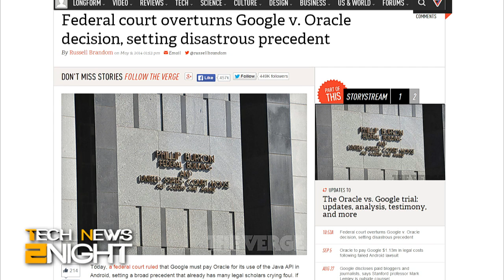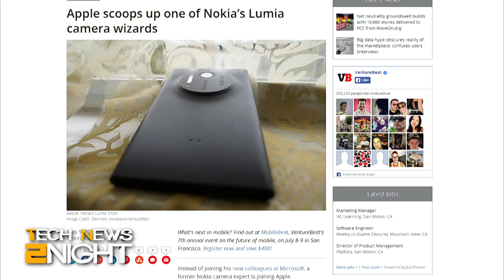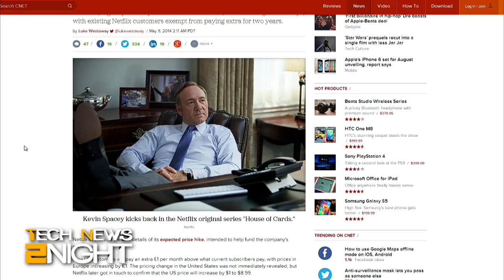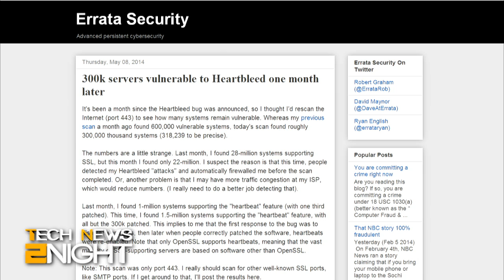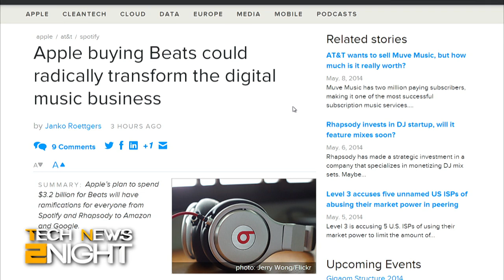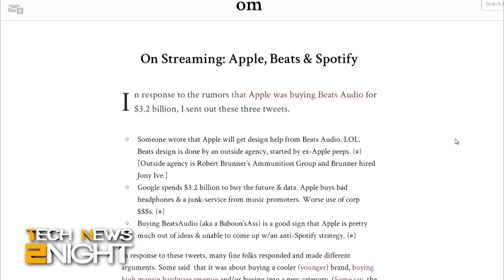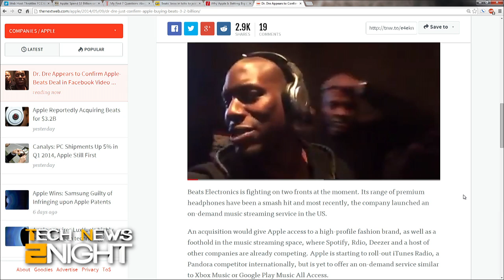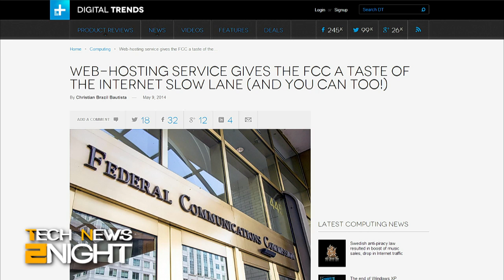Tech News Tonight 84: What Apple Gets From Beats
A Federal Court says Google must pay Oracle, Apple to unveil the iPhone 6 earlier than thought, Apple hires Nokia's camera guru, Netflix raises prices, donate Bitcoins in secret to political candidates, how many servers have Heartbleed one month later, and what is Apple's plan with Beats?